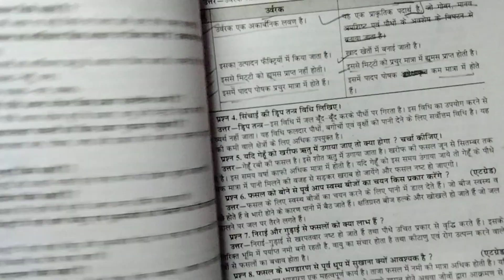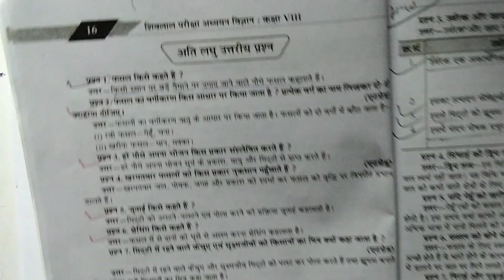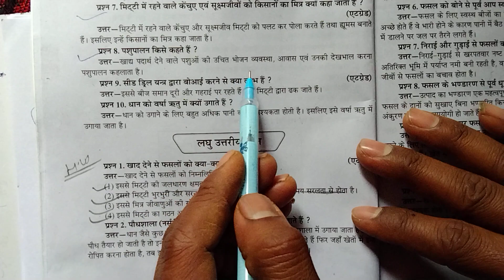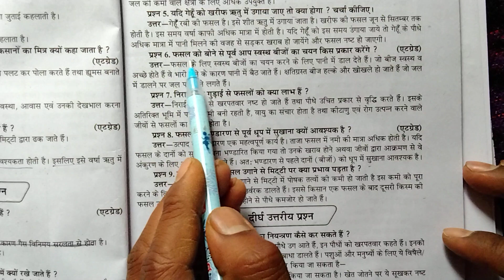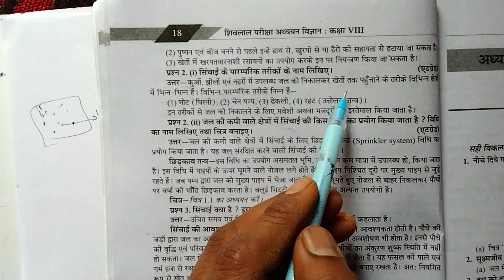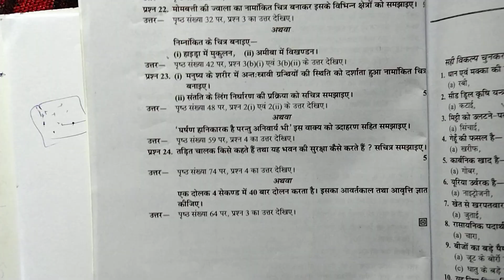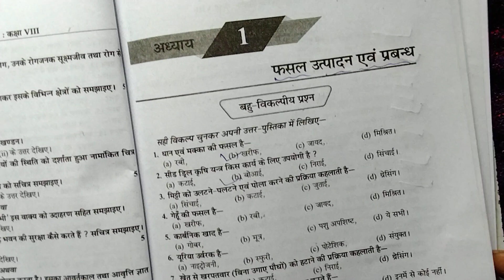अध्याय-1/फसल उत्पादन एंव प्रबंधन/ class 8th/ परीक्षा अध्ययन 2023/ Science